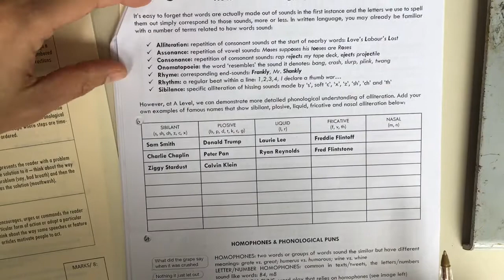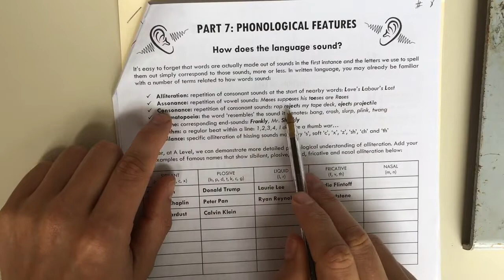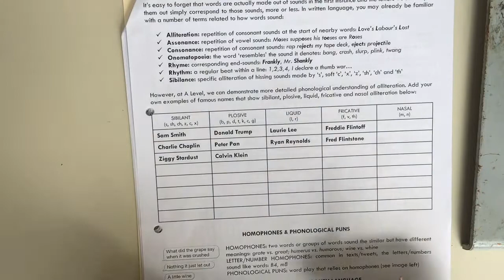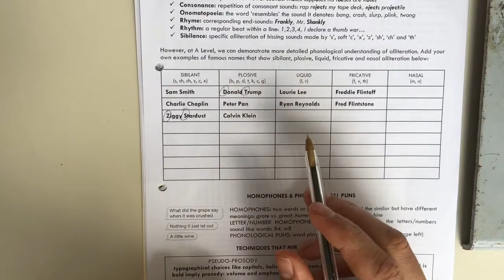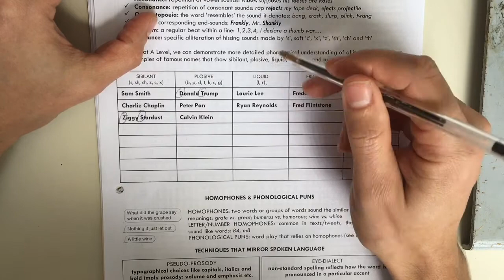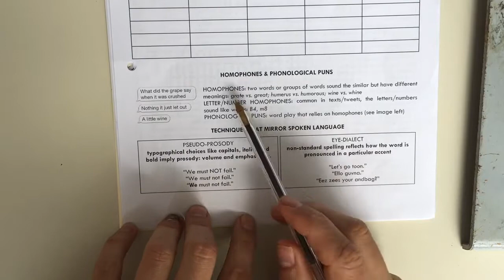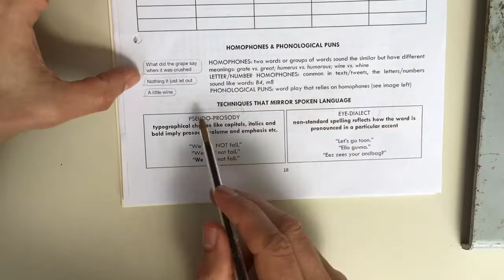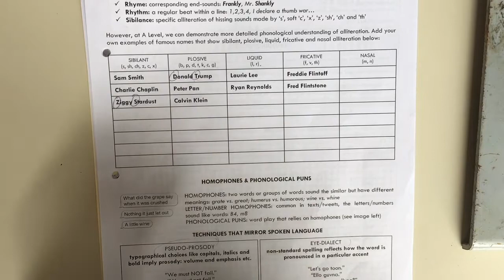A Level English Language - Independent Learning 7 - Phonology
7th in the series of independent learning videos for English Language A level, focusing on phonology and dodgy jokes, for which we can only apologise.